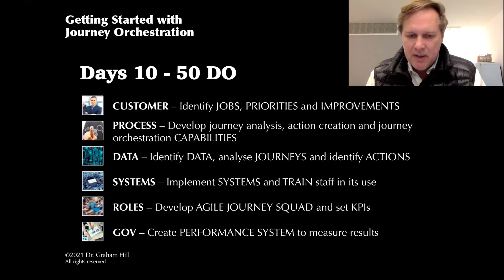The European Customer Experience Organization: Journey Orchestration by Dr.Graham Hill -Short Teaser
Where Companies, Customer and Top Global Leaders Meet
The European Customer Experience Organization Presents: Journey Orchestration by Dr. Graham Hill